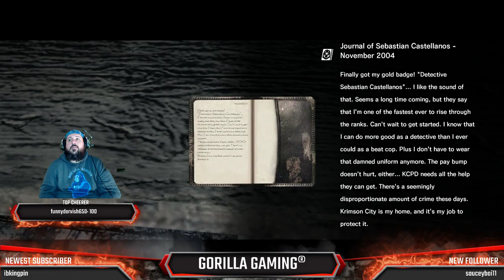[TEW][PS4] 🦍Gorilla Gaming® | The Evil Within | New Playthrough Series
This is Gorilla's Last Live Stream from January 4th, 2019.  He did not post this video.  It was still in holding.  So here it is.

Please Enjoy.  Like. Comment.  Gone but not forgotten.